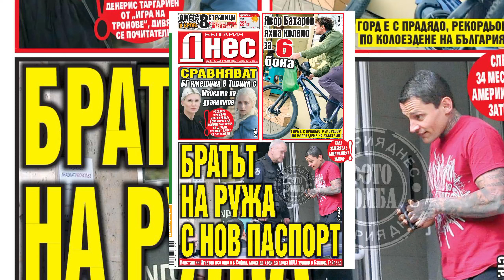Вестник България днес - 6-7 април 2024 г.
Новини от вестниците